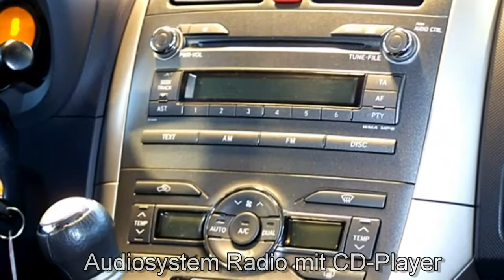Toyota Auris grau metallic Autohaus S&K